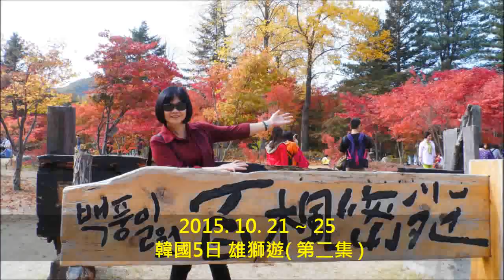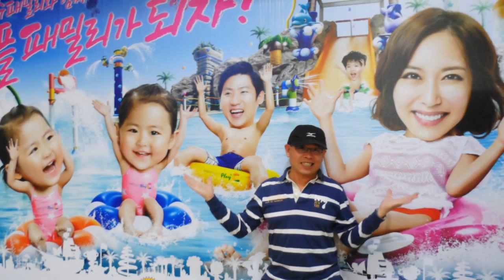2015. 10. 21 ~ 25 - ( 第二集 ) 韓國5日 雄獅遊 / 員林忠( 陳俊忠 )影片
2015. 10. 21 ~ 25 - ( 第二集 ) 韓國5日 雄獅遊 / 員林忠( 陳俊忠 )影片
第2天
南怡島美境 → 樂天世界樂園 → Central Plaza Hotel
第3天
【PLAY DOCI】室內滑雪場戲雪（含雪盆及防風衣）→ AQUA水世界 → 韓國文化體驗【DIY泡菜體驗+傳統韓服體驗】（含傳統宮廷御用糕餅+人蔘麥芽糖+現打人蔘鮮奶汁）→ 總統博物館【青瓦臺舍廊房】→【景褔宮】